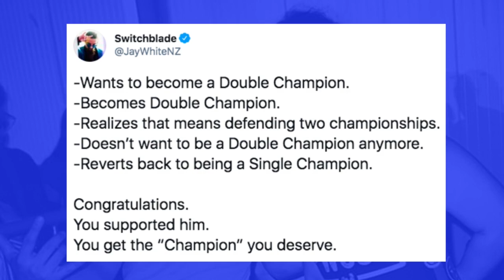We want Shaq to wrestle as Kazaam | "The PWOGs Report" Episode 1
In the premiere episode of The PWOGs Report, we talk about Shaq's AEW debut, Adam Cole loving southeast asian musicians, and many more...